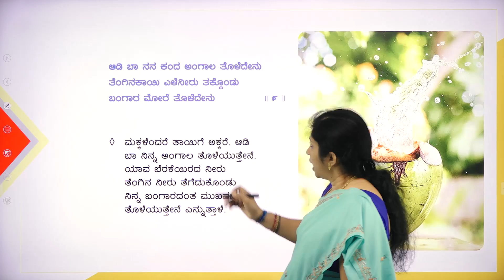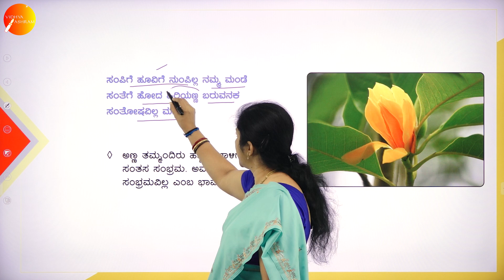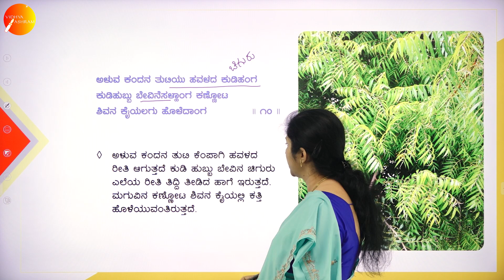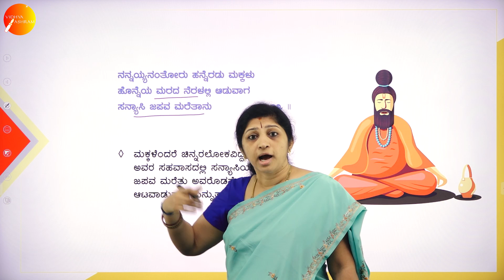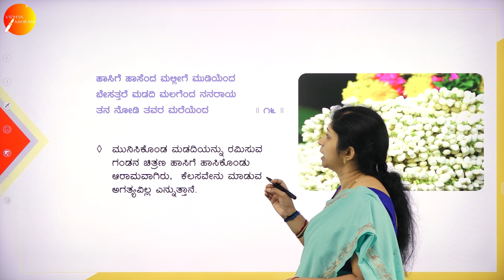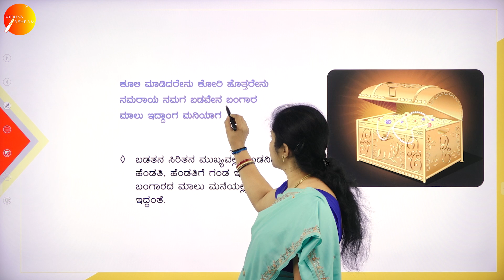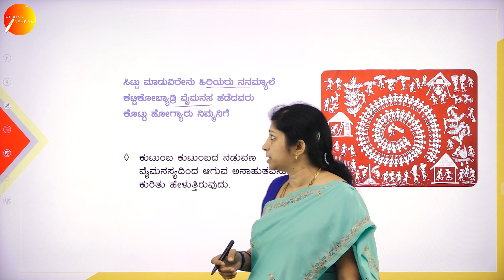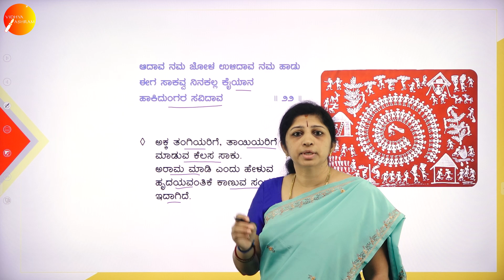DAY 26 | ಕನ್ನಡ | III SEM | B.COM & B.B.A | ತವರೂರ ದಾರಿಯಲ್ಲಿ ಮುಳ್ಳಿಲ್ಲ ಕಲ್ಲಿಲ್ಲ | L2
Course : B.COM & B.B.A
Semester : III SEM
Subject : ಕನ್ನಡ
Chapter Name : ತವರೂರ ದಾರಿಯಲ್ಲಿ ಮುಳ್ಳಿಲ್ಲ ಕಲ್ಲಿಲ್ಲ  -  ಜನಪದ ತ್ರಿಪದಿಗಳು
Lecture : 2